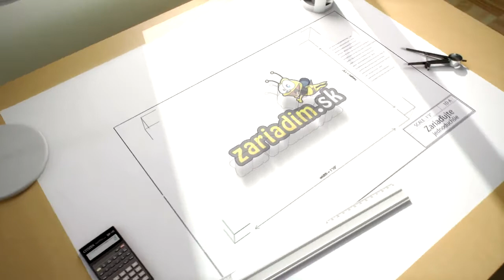zariaďujte jednoduchšie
Na zariadim.sk jednoducho napíšete, čo potrebujete zariadiť.
Určíte si cenu, miesto a čas realizácie. V krátkej dobe dostanete ponuky od overených dodávateľov, z ktorých si vyberiete na základe komunikácie a odporúčaní od iných zákazníkov.